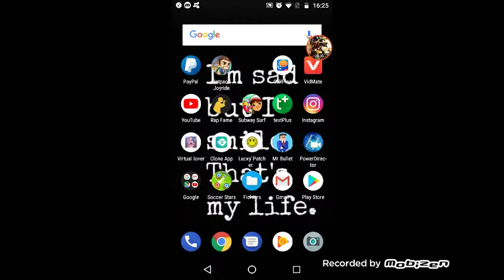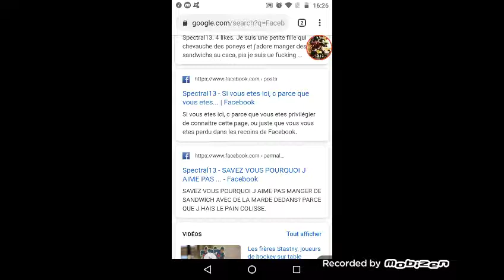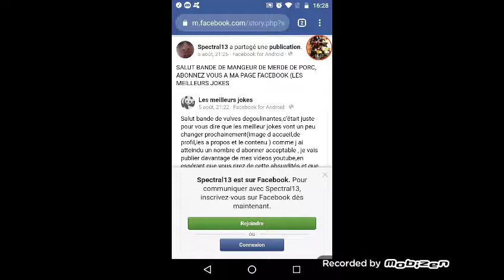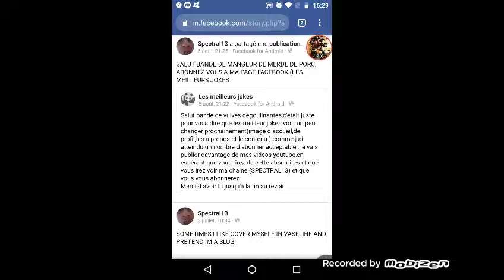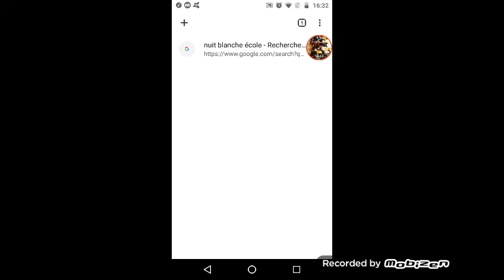Je parle de Spectral13